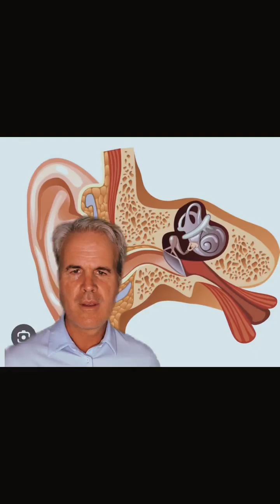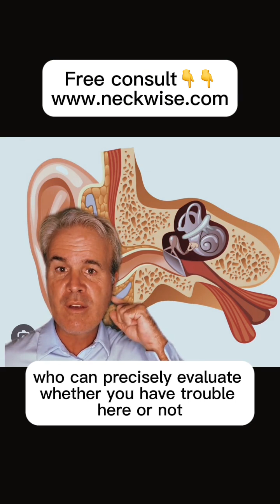Why does fluid drain into my throat | Eustachian tube dysfunction Doctor Tampa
We have neck wise locations in Tampa Tampa Bay, Salt Lake City, Fort Myers, and Land O Lakes.

We have neckwise offices in salt lake, Wesley chapel, and fort Myers.